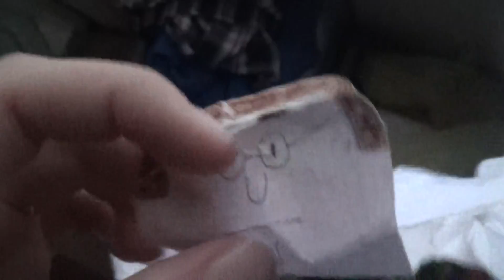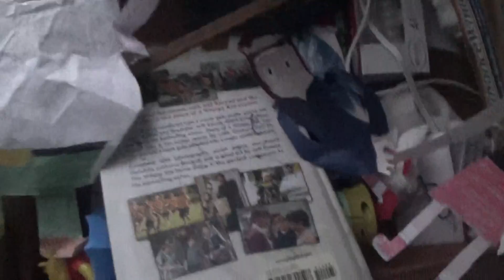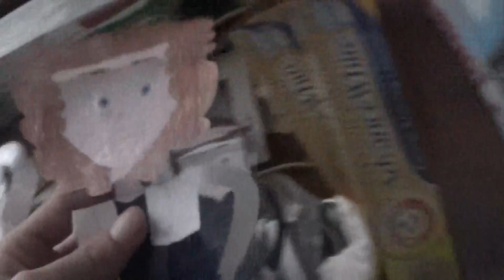Angry grandpa loses it on people part 2/3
Same warning.